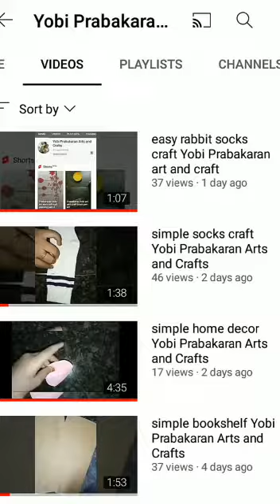simple woolen thread craft Yobi Prabakaran Arts and Crafts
Video from Prabakaran